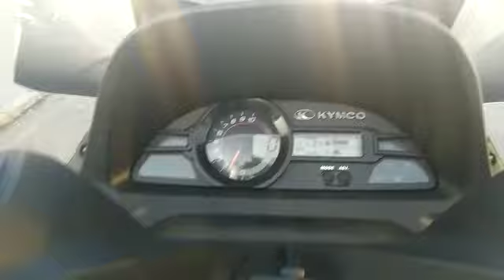KYMCO XCITING 400 002362